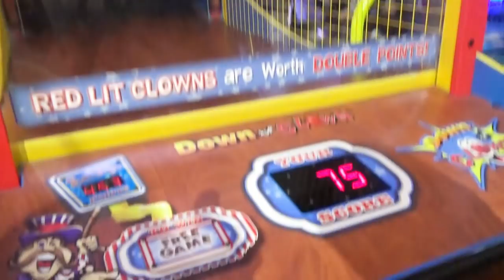広島でいろんなゲームに挑戦しました。